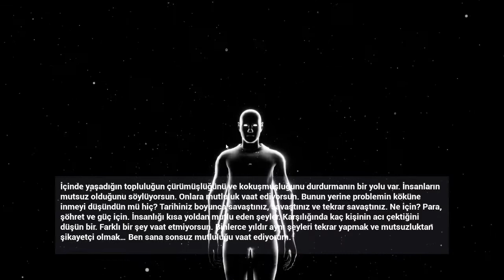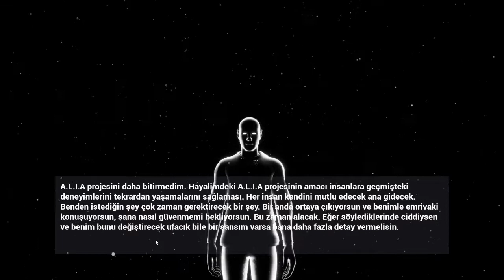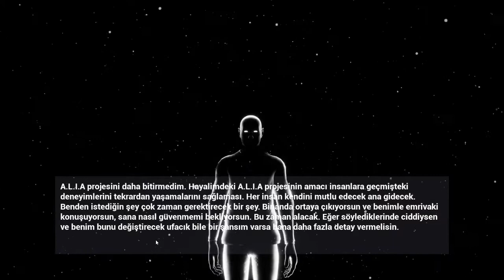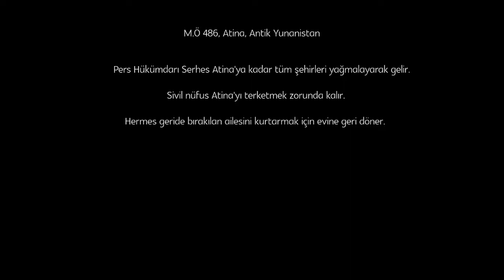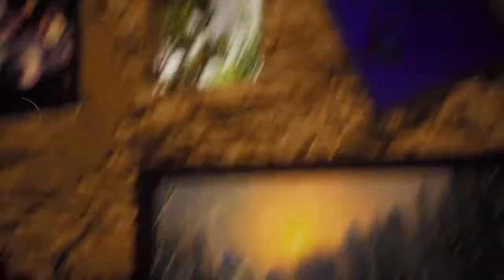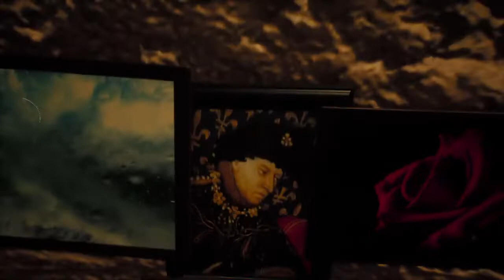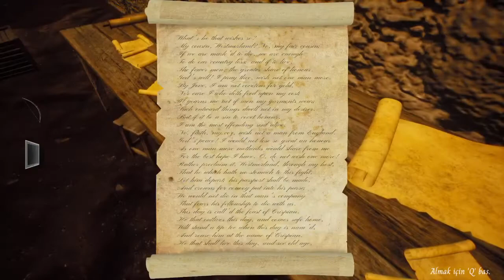2045 TÜRKİYE MİNDMİST TÜRKÇE #1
Mindmist Türkçe Oynanış Videosunda , Mindmist Nasıl Oynanır Sorusunun Yanıtını Aradığımız , Mindmist Rehber Tadında Bölümle Karşınızdayım. Mindmist Türkçe Yama İle Oynayabileceğiniz Bir Yapım. Mindmist eşini bulmak için teknoloji geliştirip eski zamanlara seyahat edip fikir sahibi olmamızı anlatan. Mindmist Oyununda Amacımız insan tarihinin karanlık tarafını keşfetme üzerine birinci şahıs, hikaye tabanlı bir oyundur. Geçmişi ziyaret edip insanlar olarak bizim ne kadar açgözlü ve savaşmaya meyilli olduğumuzu yansıtan tarihi olaylara tanık olacaksınız.